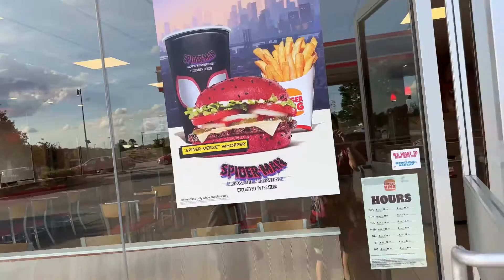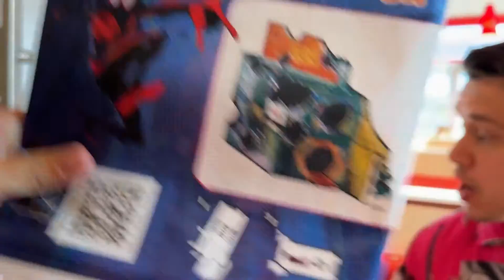And You’re LIVE! After The Fact! | Burger King x Spider-verse Whopper meal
Swing to your nearest BK and grab this epic new collab meal! Have you tried it yet?